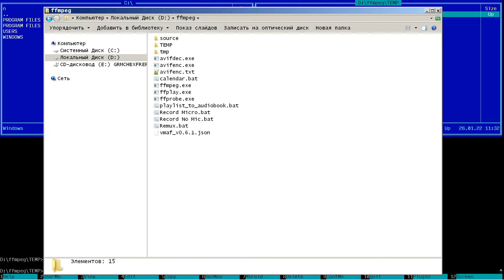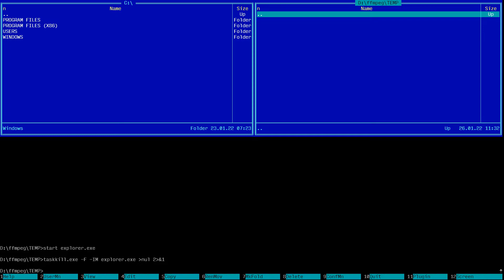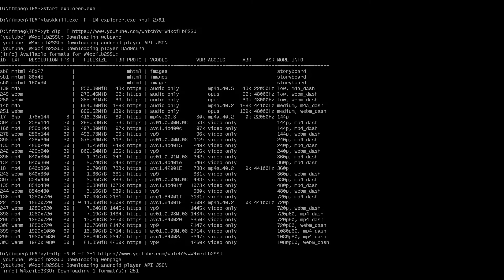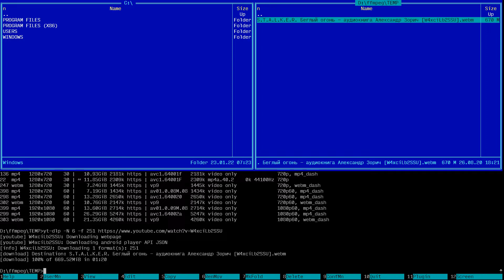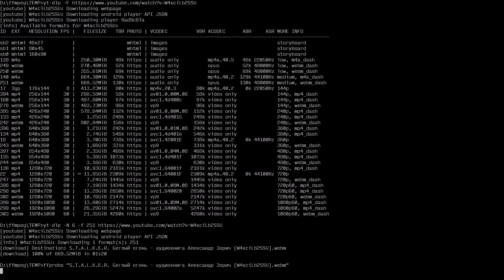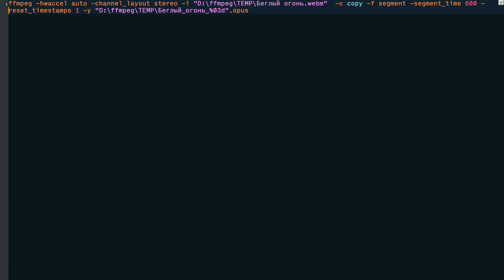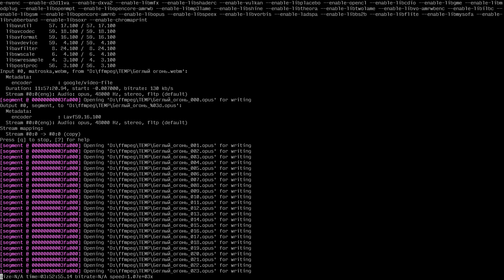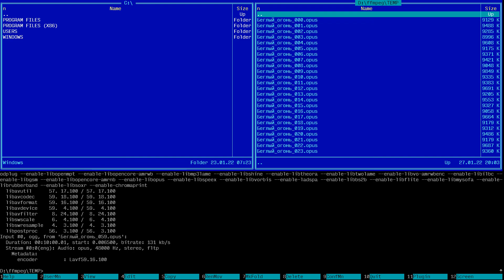Как разделить аудио книгу на равные части (для Ярослава)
ffmpeg -hwaccel auto -channel_layout stereo -i D:\ffmpeg\Аудио_книга.webm
-c copy -f segment -segment_time 600 -reset_timestamps 1 -y "D:\ffmpeg\Аудио_книга_%03d".opus